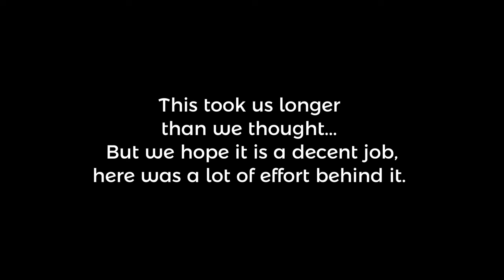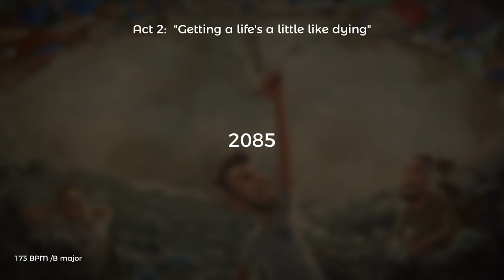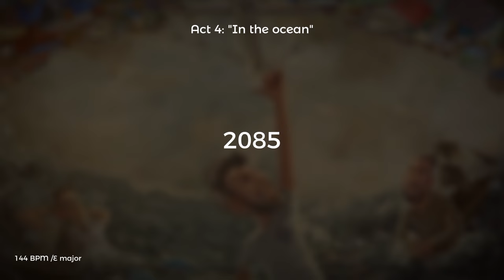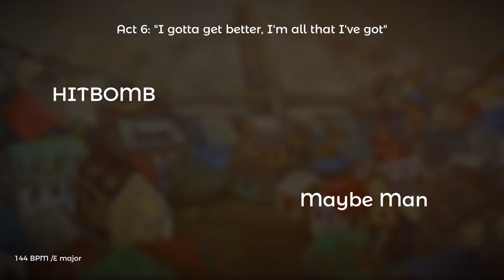AJR - Maybe an Overture (The Maybe Man Overture)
AJR - "Maybe an Overture" (Album Overture)
By JuanSoip and @marcos.e.z

Also @marcos.e.z, he made part of the audio and made the Cover Art.

Lyrics:
[Act 1/Intro]
One, two, pandemonium
One, two, pandemonium
Here I go again
One, two, pandemonium
One, two, pandemonium
One, two-

[Act 2]
Let's just say
Let's just say we're fine
Oh, hired, hired, can I get hired?
Just now, just now
Yeah, I fucked up, but I did it my way
Let's just say
Let's just say

[Act 3]
Yeah, I'm in it now, I'm in it now
Is this how we turn out?
But when you like me, the hole goes away
You're losing their attention, buddy, move on

[Act 4]
Oh-ah, oh-ah
I gotta get better, I'm all that I've got
Oh-ah, oh-ah
Don't take forever, you're not here for long

[Act 5]
I wish I was me
Whoever that is
I could just be
And not give a shit
Hey I'll be whatever makes you a fan
Cause I don't know who the hell I am

I think it's too late
To figure this out
If I could be me
I would have been it by now
Maybe I'm a stone
Or big as my house
It looks like our time is running out

So if this is me
Then I'll do my best
I'll take all the shit
So you never have to
You can be you
And I'll be the rest
Yeah maybe that's who the hell I am

[Act 6]
For two or three minutes then...
I'm screwed, I like myself like this
Heads-up, God is really real
Pandemonium
Gettin' a life's a little like...
One, two, heads-up
Hey, hey (let's just say) here i go again
But I can't do this shit again

[Act 7/Final]
For two or three minutes then i'm gone

--  I Used --

1. Maybe Man (Filtered Stems, Inverted Acapella)
2. Touchy Feely Fool (Inverted Acapella, Lead Vocals)
3. Yes I'm a Mess (Inverted Acapella, Dolby Atmos Stems)
4. The Dumb Song (Dolby Atmos Stems, Inverted Acapella)
5. Inertia (Inverted Acapella)
6. Turning Out Pt. III (Inverted Acapella)
7. Hole In The Bottom Of My Brain (Inverted Acapella)
8. The DJ Is Crying For Help (Official Snippet Stems)
9. I Won't (Filtered Stems, Inverted Acapella)
10. Steve's Going To London (Inverted Acapella)
11. God Is Really Real (Inverted Acapella)
12. 2085 (Inverted Acapella)

- Overture Breakdown -

- Timeline -

0:00 Presentation
0:30 Act 1 / Intro
1:08 Act 2
1:47 Act 3
2:20 Act 4
2:42 Act 5
3:27 Act 6 / Drop
3:47 Act 7 / Final

Si eres hispano hablante, recomiendo echarle un ojo a este perfil de IG de fans sobre AJR, pertenezco a los administradores del grupo...